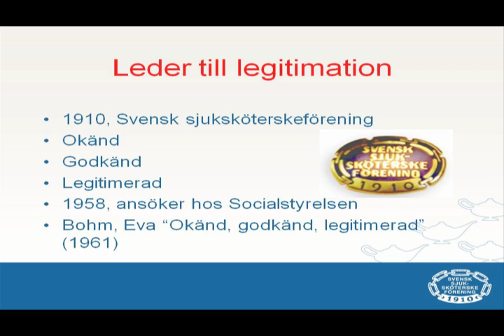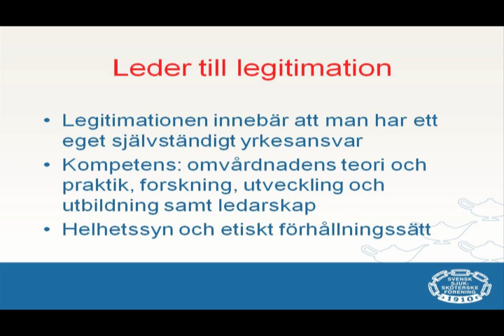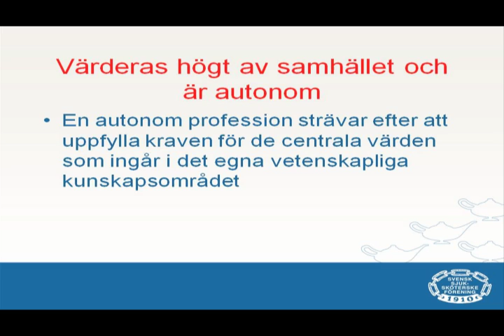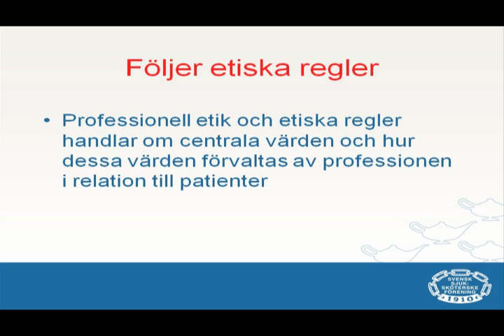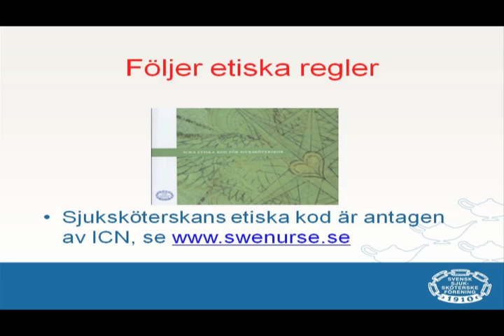Sjuksköterskeprofessionens historia och utveckling del 3/4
Ania Willman, professor i vårdvetenskap och tidigare ordförande i Svensk sjuksköterskeförening (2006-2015), föreläser på Örebro universitet om sjuksköterskeprofessionens historia och utveckling. Den tredje delen handlar om legitimation och ett etisk förhållningssätt.